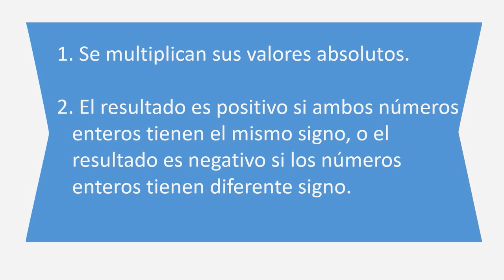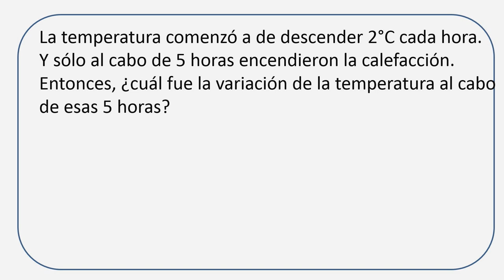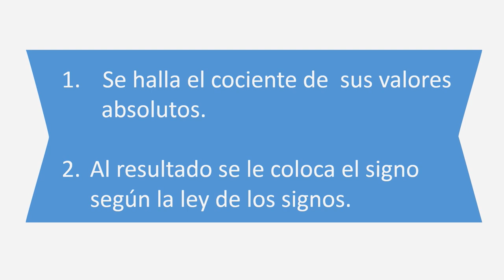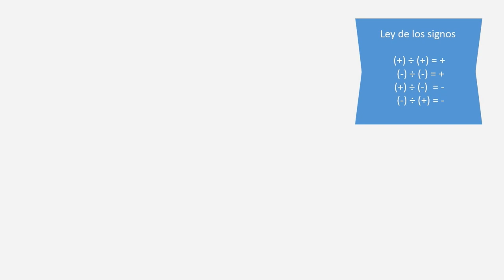Aulas sin fronteras - Matemáticas - Tercer Bimestre - Semana 3 Clase 1 A